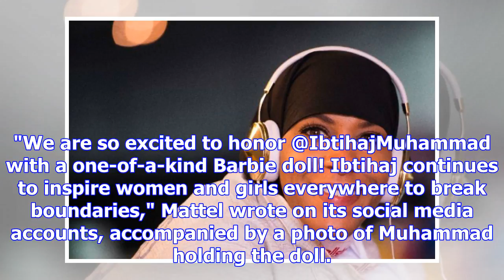First us hijab-wearing barbie to honour fencer ibtihaj muhammad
American group Mattel unveiled its first ever hijab-wearing Barbie doll Monday in honor of US Olympi...